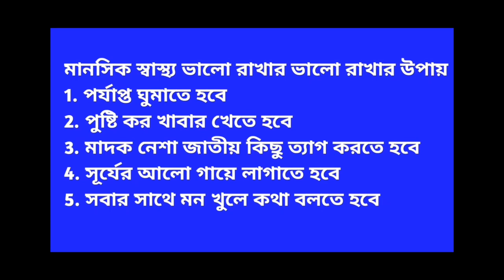মানসিক স্বাস্থ্য ভালো রাখার উপায়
মানসিক স্বাস্থ্য ভাল রাখার ১০টি উপায়
self-care mental health
improving mental health
মানসিক স্বাস্থ্য
self care tips mental health
routines mental health
মানসিক স্বাস্থ্য
মানসিক স্বাস্থ্য কি
মানসিক স্বাস্থ্য ভাল রাখ
মানসিক স্বাস্থ্যের গুরুত্ব
মানসিক স্বাস্থ্যের প্রয়োজনীয়তা
মানসিক স্বাস্থ্য ভালো রাখুন ৬ উপায়ে
মানসিক স্বাস্থ্য ভাল রাখতে যা যা করা প্রয়োজন
মানসিক স্বাস্থ্য সেবা
মানসিক স্বাস্থ্য সমস্যা
মানসিক স্বাস্থ্য কাকে বলে
মানসিক স্বাস্থ্য সচেতনতা
মানসিক স্বাস্থ্য ঠিক উপায়
মানসিক স্বাস্থ্য মন ভালো রাখার উপায়